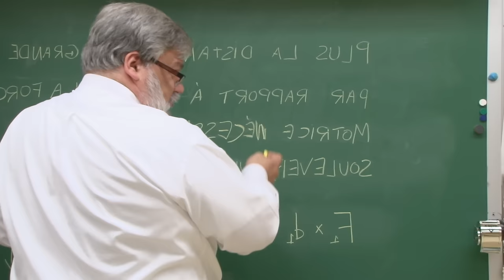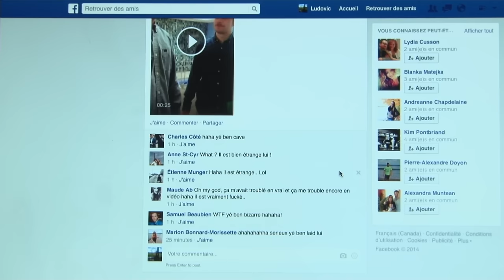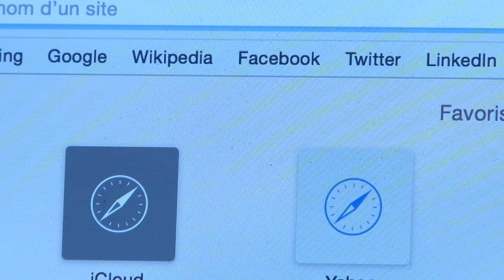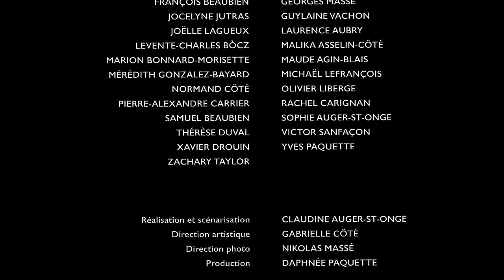Court métrage 2015 - À Sens Inverse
Un court-métrage des finissants du programme d'Art et Lettres du Cégep de Drummondville.

Réalisation: Claudine Auger-St-Onge
Direction artistique: Gabrielle Côté
Direction photo: Nikolas Massé
Production: Daphnée Paquette